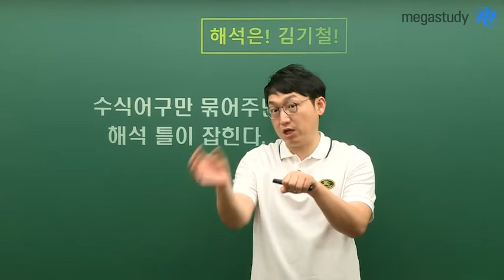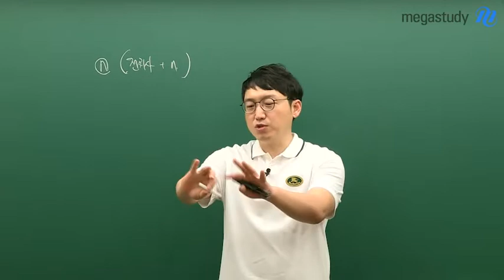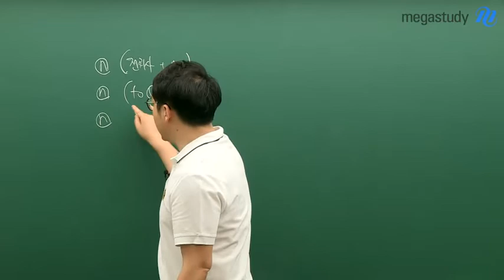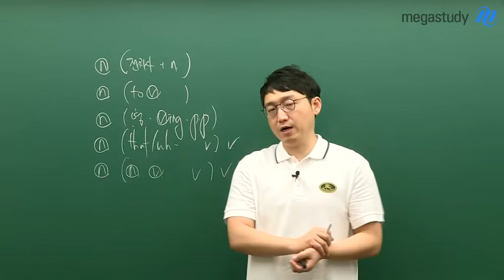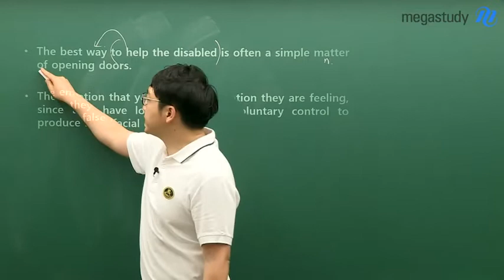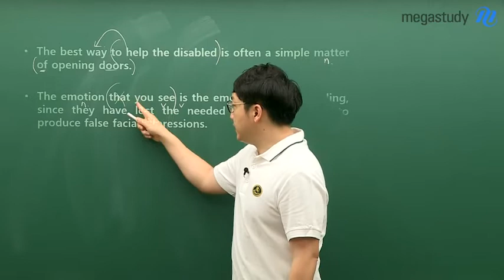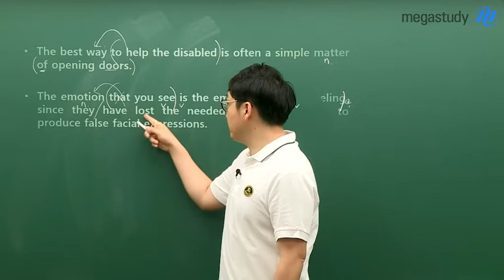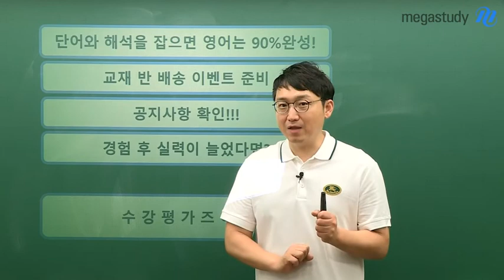[메가스터디] 영어 김기철 쌤 - 해석의 틀을 잡으면 1등급이 잡힌다!(feat. 반배송이벤트)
6월 모평에서 해석 때문에 고민했다면,
무조건 주목하세요!

영어 해석이 어려운 이유는,
우리말에 없는 구조인 '후치수식'이 있기 때문인데요,

수식어구만 묶어줄 줄 알면,
해석의 틀이 잡히고 문제 풀이가 달라집니다.

영상을 통해 기철쌤과 함께
기본적인 문장의 수식어구를 묶어 주는 연습을 해보세요!

묶어 읽기의 감이 잡힐 거예요 :)

★여전히 해석 때문에 고민하는 여러분을 위해 준비한 특별 이벤트★

해석 실력을 한껏 올려 줄 해석 교재 반배송 이벤트!
친구와 함께 해석 교재 받고, 해석의 틀을 잡으세요.

하나 더!

해석 실력이 상승하는 경험을 했다면, 후기를 남겨주세요!
여러분의 소중한 의견에 귀 기울여,
더 좋은 해석 컨텐츠로 보답하겠습니다!

영어 고민이 있다면,
망설이지 말고 김기철 선생님 QNA 게시판에 남겨주세요.
각자의 고민에 맞춘 해결법을 친절하게 알려 드리겠습니다.